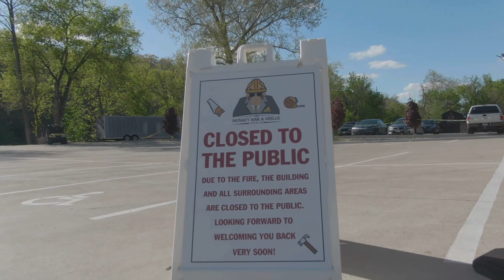Drone Footage Unveils the True Extent of Destruction at Monkey Bar & Grille the Day After the Fire!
Was the fire caused by bad karma?  From their reviews, its obvious we are NOT the only ones who have had very bad experience from this bar!  They left very rude nasty comments on our video after we posted this on social media.  Of course, they did not say one thing to all the local news cameras who raced down to their bar the same night to capture their bar on fire.  Shame on this bar for how they treated us and others!

85+ live channels - No contracts or hidden fees.